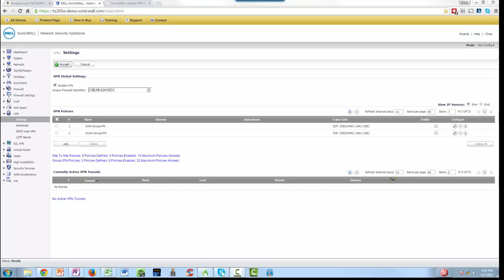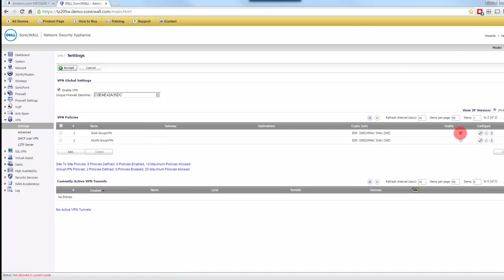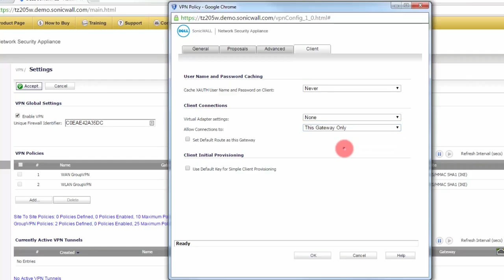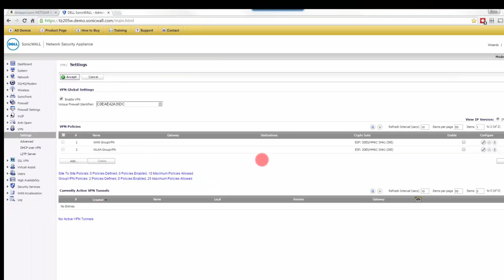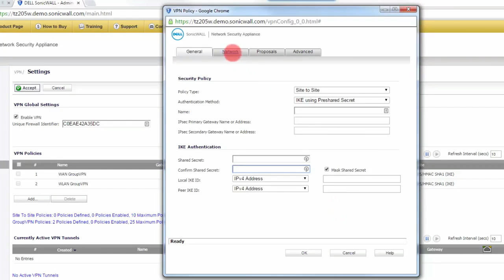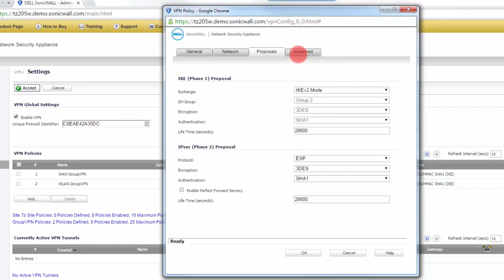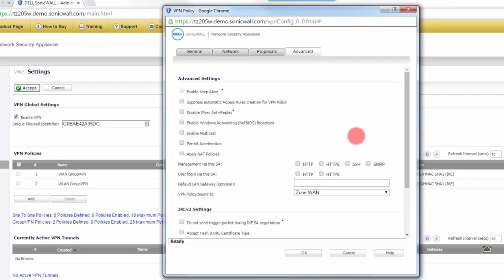VPN | Site to Site VPN and Client based VPN| Site to Site VPN Vs Client based VPN | network security